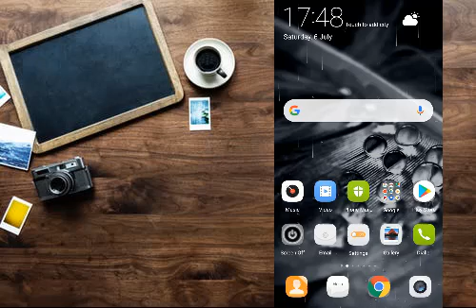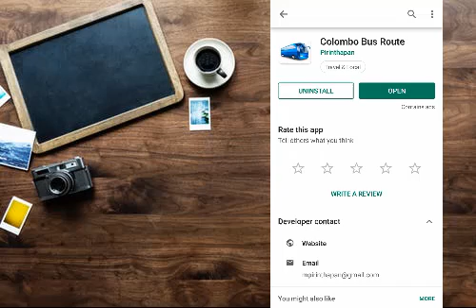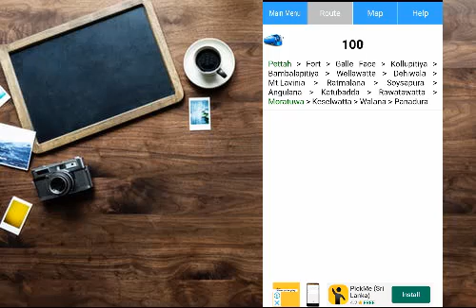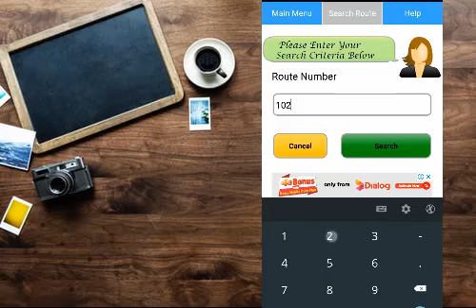නොදන්න කොළඹ දන්නවා වගේ යන්නේ මෙහෙමයි colombo bus route app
colombo bus route app